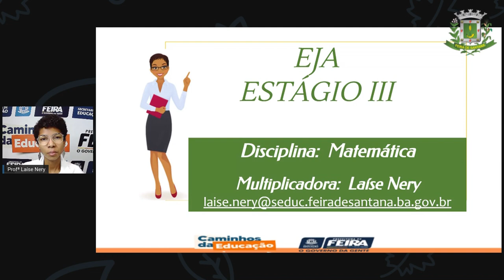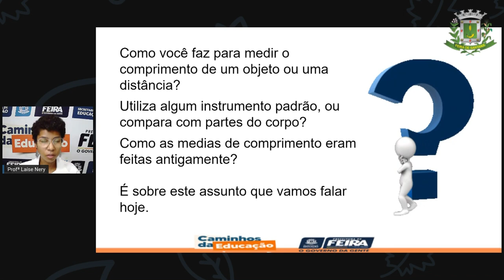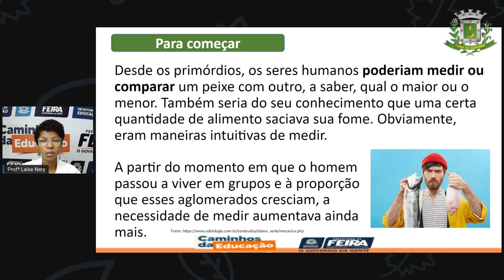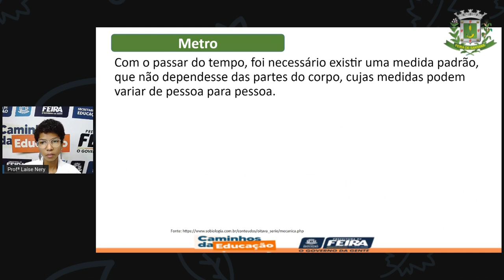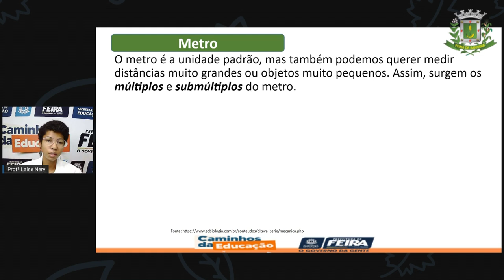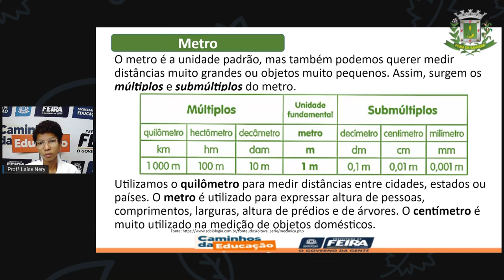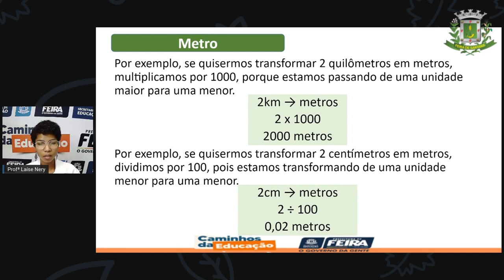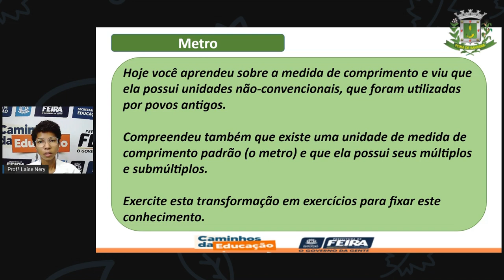1º SEG ESTÁG III AULA 26 MAT Medida de comprimento LAÍSE 1